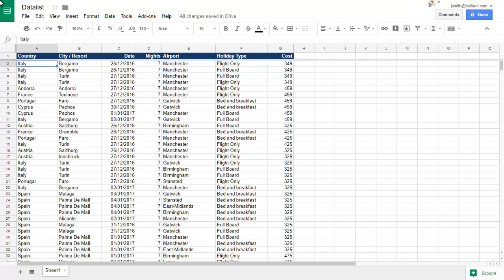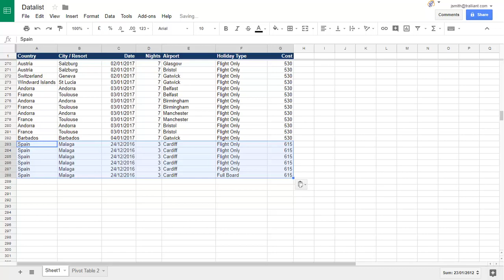How to analyse and explore data using new Google Sheets features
Sheets have introduced some exciting new features to help you to explore and analyse your data. For more information about how you can use G Suite to boost productivity and collaboration in your organisation,

1. Sheets will suggest pivot tables based on your selected data.
2. You can ask questions in Explore to show results in a pivot table.
3. Sheets will display function suggestions as you type a formula.
4. You can create waterfall charts to show sequential changes in data e.g. incremental breakdown by month.
5. You can Import fixed-width data quickly and split the data automatically into columns in the new sheet.